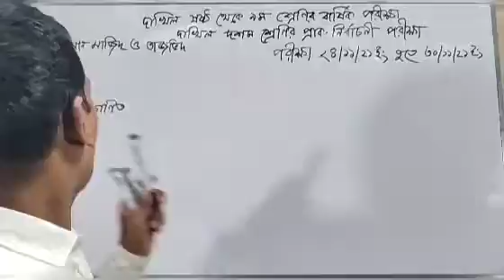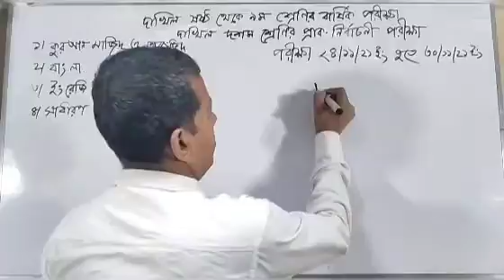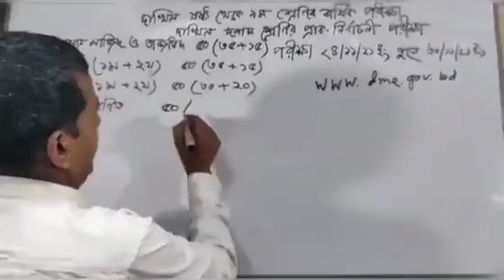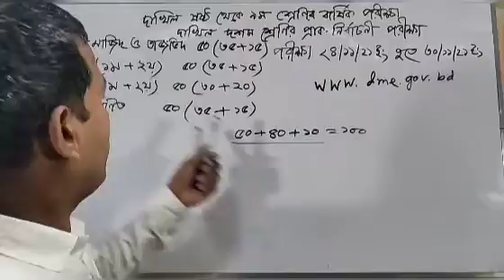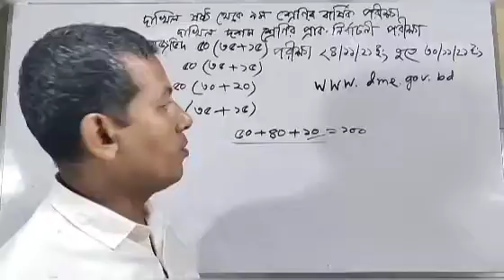Dakhil Pre-Test Exam & Final Exam ll Marks Distribution ll Marks convert 50 to 100 ll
assignment 2021
ssc 2021 assignment,
Assignment 2021